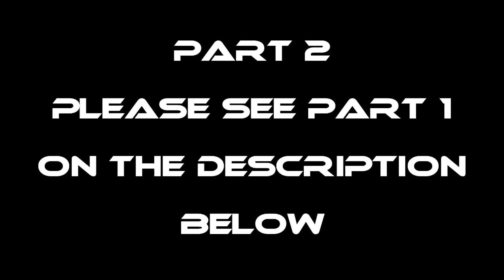EP275-Part2 - Pagpapasuba ng Isda | Overnight Camping | Occ. Mindoro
Maraming maraming salamat po sa patuloy na pagsuporta. God bless =)